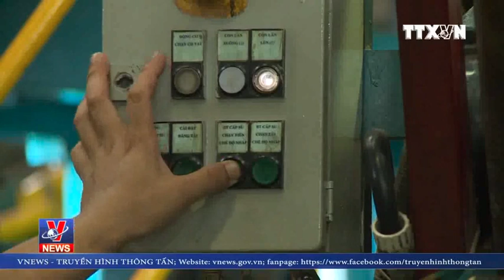Đà Nẵng khởi công công trình nhà ở công nhân